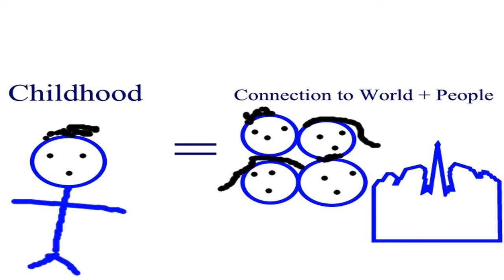DRAGON AGE ZOMBIE EDITION! How to fix Dragon Age 2 Pt1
For some reason a certain person continuely wants me to relive gaming nightmares. Spinning stringy pieces of feces into strings of gold, like the gnome himself. Let's see if we can make DA2 better than what it was.